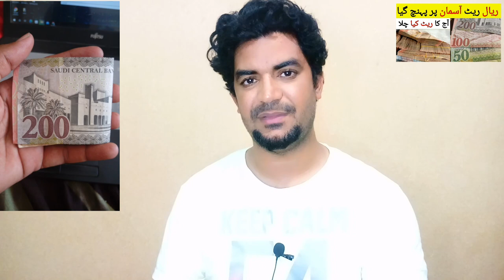Aaj ka Riyal Rate kia hai | Today Riyal Rate in PKR | Saudi Riyal RAte in Pakistan,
Saudi Arabia Latest Update News today in Urdu and Hindi, Saudi News in Urdu, Today News in Saudi Arabia, Aaj ka Riyal Rate kia hai | Today Riyal Rate in PKR | Saudi Riyal RAte in Pakistan, ksa riyal rate in pakistan,